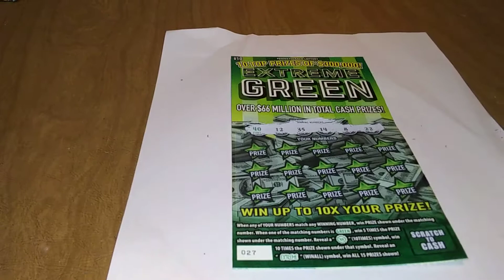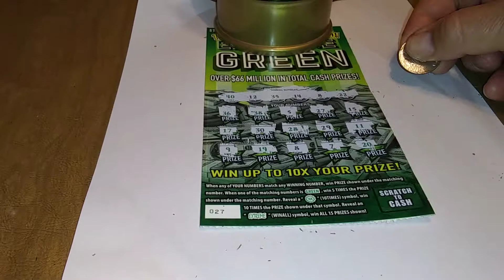extreme green nice little come up